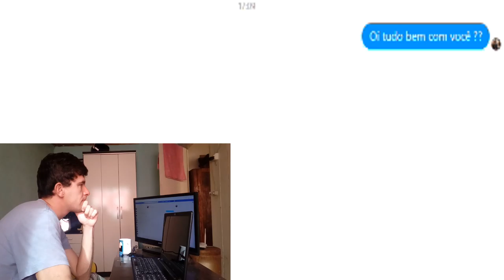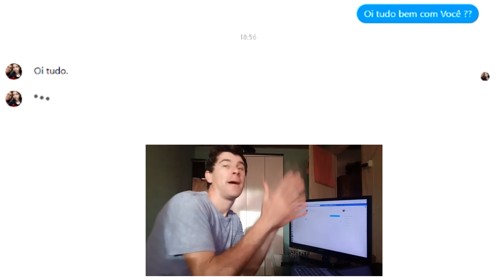Quando a pessoa demora a responder no mensager